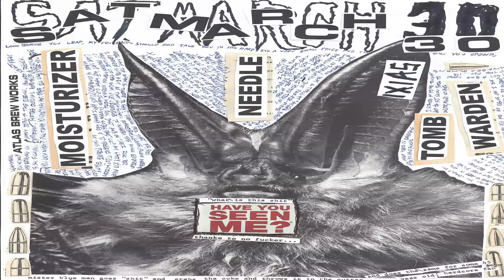Ep.6 | Tommy Wall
Sam talks to Tommy Wall who is a local legend in the D.C. area. We talk about the projects he's involved with, the gear he uses to create his monstrous sound, and his drive to keep the scene alive!